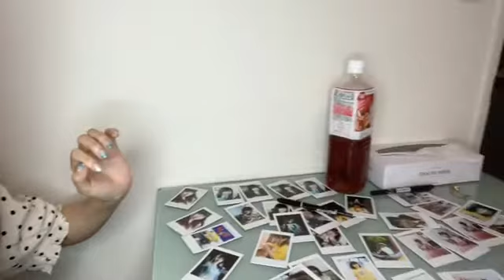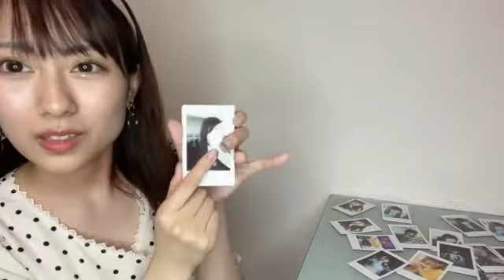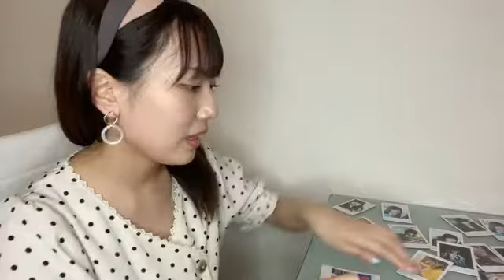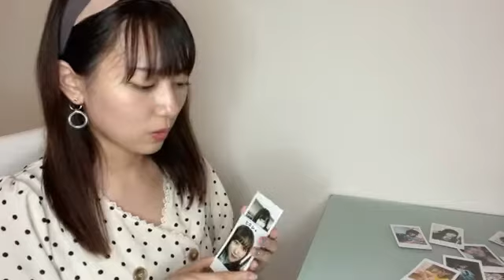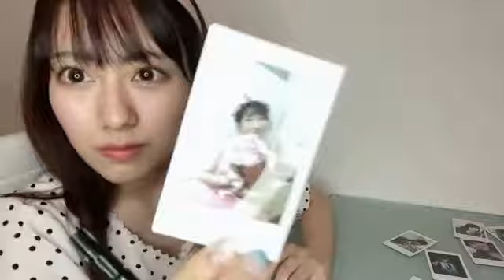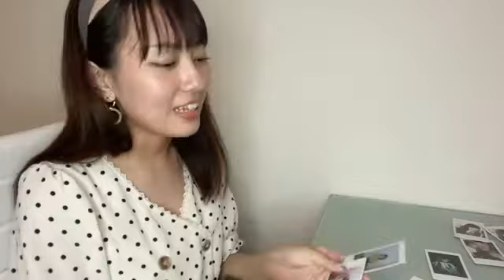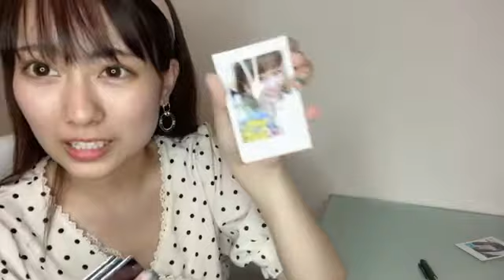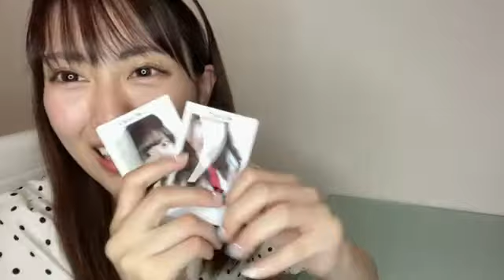2021年7月1日